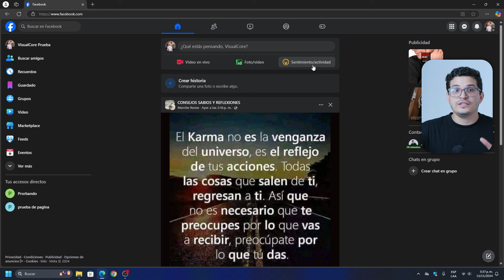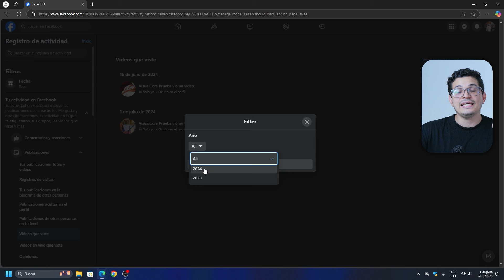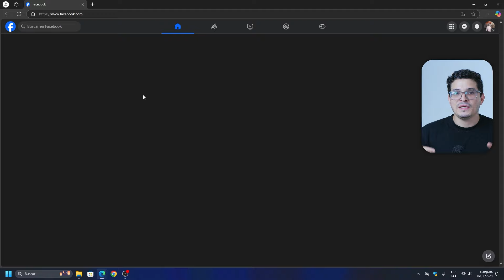Cómo VER el HISTORIAL de los VEIDEOS que he VISTO en Facebook desde mi CELULAR | ✨Guía completa📖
¿Quieres saber cómo acceder al historial de videos que has visto en Facebook desde tu celular? En este video te enseño paso a paso cómo encontrar esta opción fácilmente y ver tus videos recientes. Aprende a revisar tu actividad y a gestionar mejor tu cuenta de Facebook. ¡Recupera esos videos que te encantaron en solo minutos!